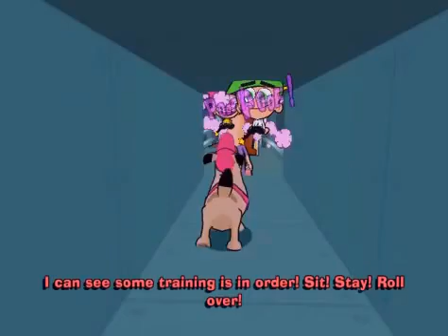Fairly Odd Parents Breaking Da Rules part 10 This is the worst game ever